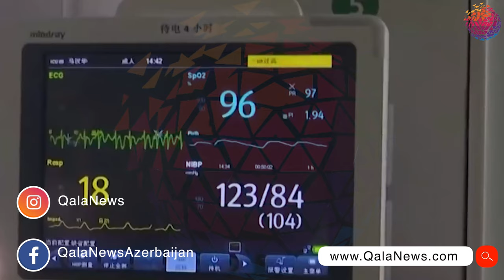Türkiyədə COVID-19 ilə bağlı saxtakarlığa görə 24 nəfər həbs edildi